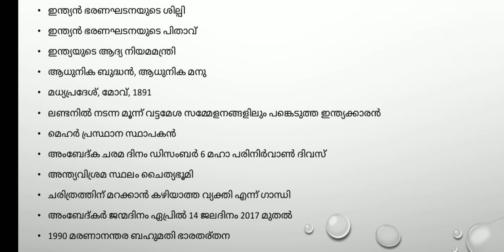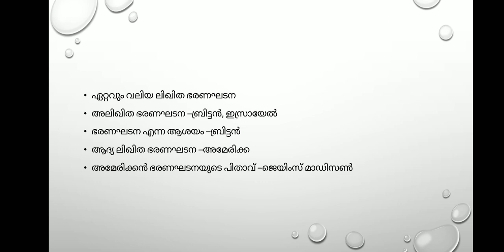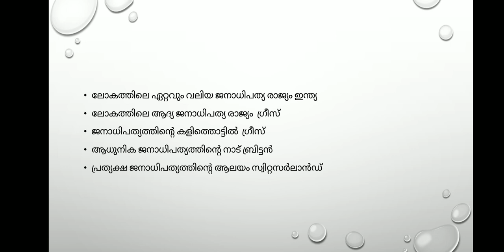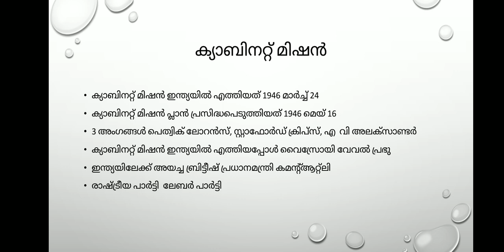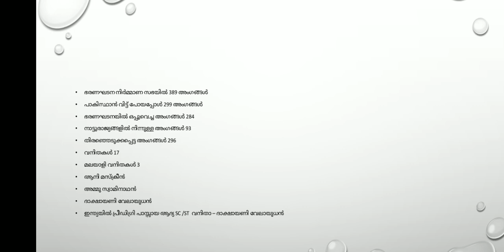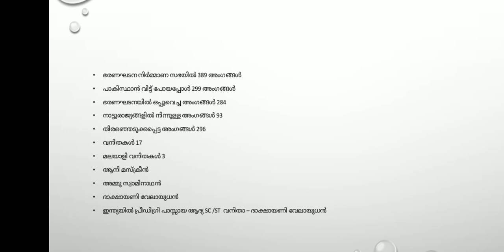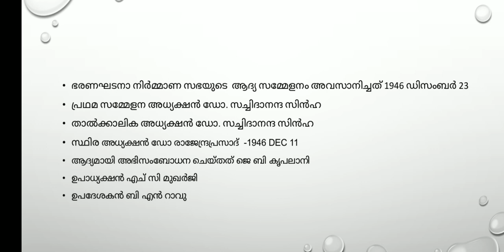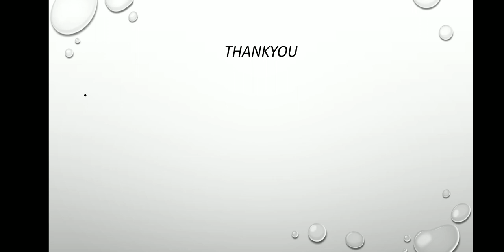ഇന്ത്യൻ ഭരണഘടന PART - 1 🤝